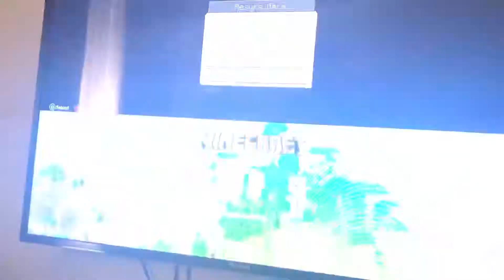January 25, 2019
هاي قناة لينبركات وهاي قناةsamer barakat